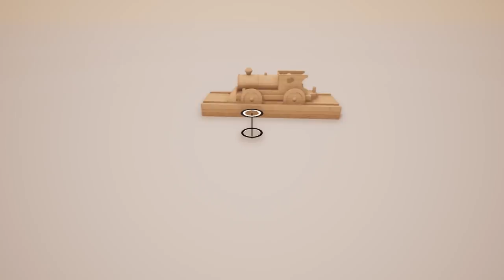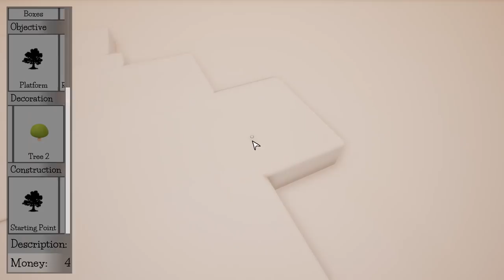Uncut Superchill - Tracks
An uncut and super long episode of Tracks to soothe you all into the relaxation zone. Enjoy!